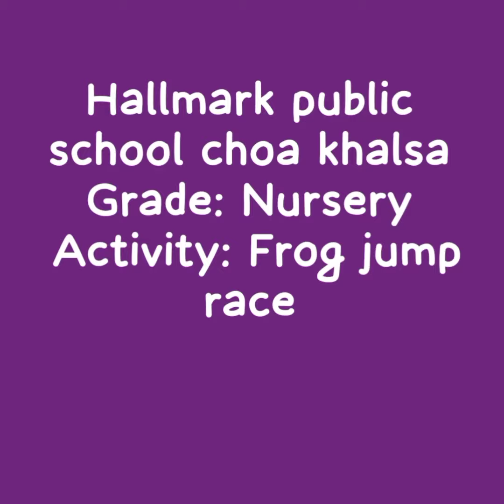Nursery CK| indoor activities|frog jump|Nursery playtime|Montessori games| kids playing| 251123